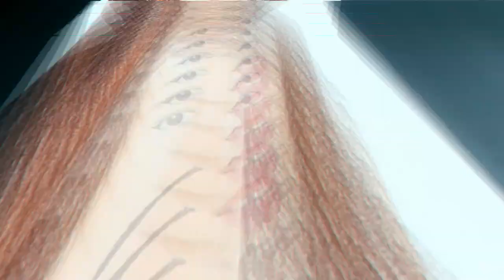(박신혜) Park Shin-Hye Speed Painting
"No matter how painful it may be,you still have to face it."-,Park shin-hye (pinocchio)